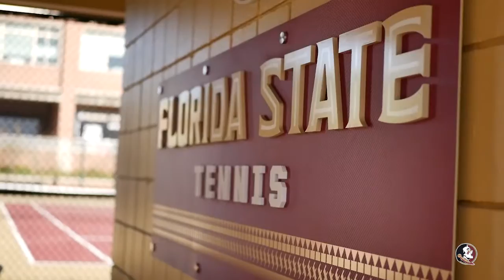Hultquist Legacy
Reporter Olivia Caputo has more on two Seminoles whose family connection helps each of them hold court on the competition.

Editor: Ramon Martinez